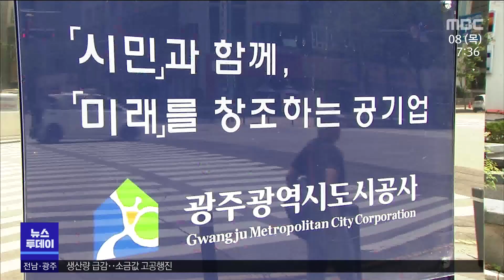18년 묵은 광주 숙원, 어등산관광단지 운명은[목포MBC 뉴스투데이]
(앵커)

군부대 포 사격장이었던 어등산 일대를
관광단지로 개발하겠다는 사업, 18년째 진행 중인데요.

지난해 사업권 법적 다툼이 종료된 데 이어
투자비 회수 소송도 다음 주면 마무리될 것으로 보입니다.

'사법 리스크'에 갇혀 있던 어등산관광단지 개발사업의 빗장이 풀리는 셈입니다.

주현정기자입니다.

(기자)

2005년 개발계획 확정 이후 표류만 해오던
어등산관광단지 사업이
‘지지부진’ 꼬리표를 뗄 것으로 보입니다.

지난해 우선협상대상자 지위 소송에서 패소한 사업자가
판결을 인정하면서 사업권을 둘러싼 지난한 법적 공방이 마침표를 찍은 데 이어
투자비 반환 소송도 늦어도 다음 주 정리 될 예정입니다.

사업시행자인 광주도시공사는
어등산리조트 측에 유원지 부지 매입비 229억원을 지급하라는
법원의 판단을 받아들일지
아니면 법적 다툼을 이어갈지를 검토하고 있는데,
항소에서도 패소할 경우 하루 30억원에 가까운
지급이자 부담 탓에 판결 수용 결정을 내릴 것으로 보입니다.

부지 매입비 소송까지 정리되면
어등산 개발사업의 법적 빗장은 모두 풀리는 셈입니다.

(스탠드업)
어등산관광단지 조성 예정지입니다.
이르면 올해 안으로 새 사업자가 선정될 것으로 보입니다.//

광주시는 지난해 12월 신세계프라퍼티가 제출한
어등산 개발계획서가 적절한지를 살펴보는
용역이 마무리되는 7월 이후 제3자 공모를 통해 사업자를 확정합니다.

용역을 맡은 전남대 산학협력단은
허용 기준보다 3배 더 많게 설계된 신세계 측의 상가시설 면적이
관광진흥법 등에서 저촉되는지 등을 중점적으로 살펴보고 있습니다.

어등산 상업시설 면적은 최대 4만8000㎡로,
수익성을 보장하기에는 부족하다는 지적을 받아 왔던 터라
용역 결과 수익시설 확대에 문제가 없다고 판단될 경우
투자 여부를 가늠하고 있는
경쟁 유통대기업에 자극제가 될 수 있습니다.

(인터뷰)김성배 광주시 관광도시과장
“8월 중에 제3자 공모가 시작되면, 2~3개월 정도 공모 기간이 주어질 것으로 보이고요.
그렇게 되면 우선협상대상자가 선정되게 돼 있습니다.
그러면 협상 절차를 거쳐 금년 말 정도 되면 사업자 선정까지..”

18년 묵은 광주의 숙원,
또다시 애물단지 신세가 되느냐
지역발전 히든카드로 등극하느냐
기로에 섰습니다.